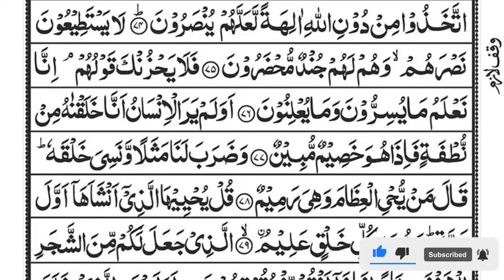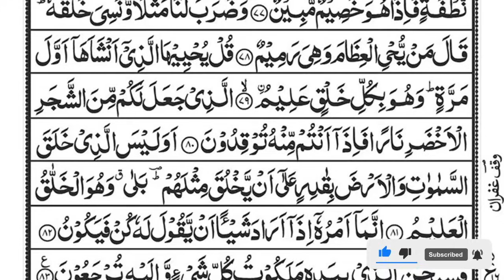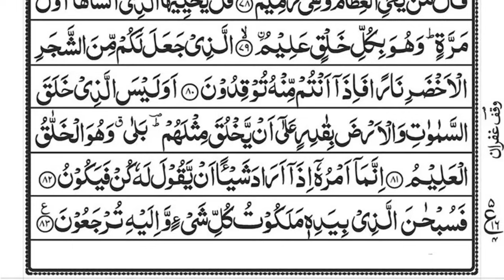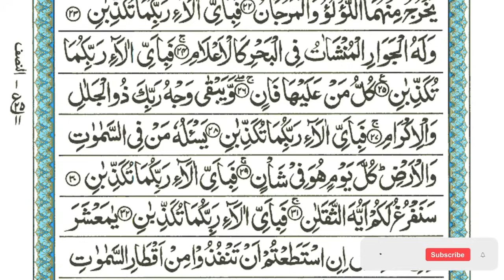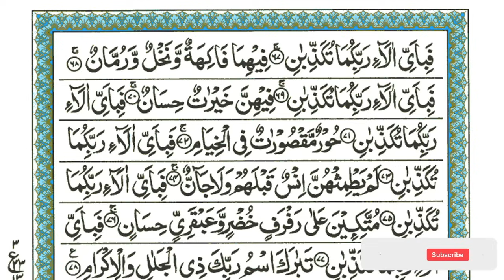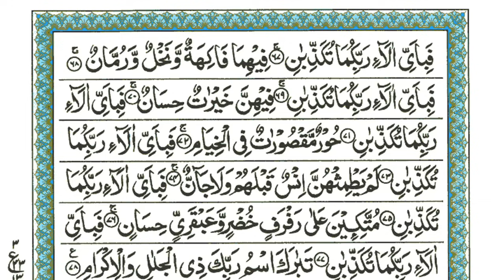Surah Yaseen | Yasin | Episode 441 | Daily Quran Tilawat Surah Yasin Surah Rahman Surah yasin yaseen